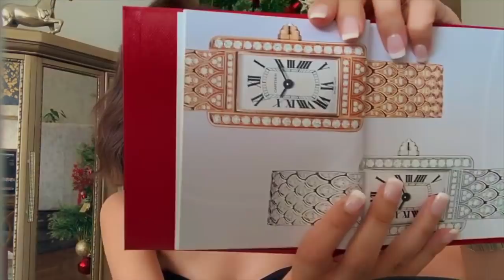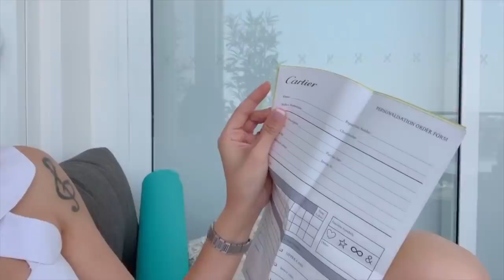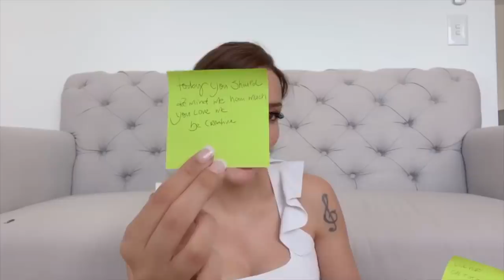Cortei bem curtinho - DIY fazendo o MELHOR presente de natal pra deixar o marido doidho!